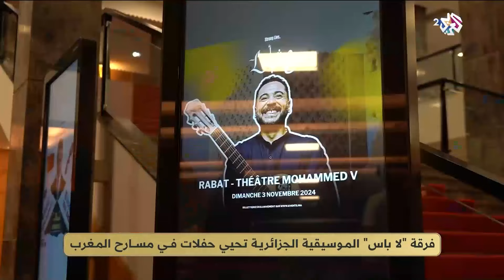فرقة "لاباس" الموسيقية الجزائرية تحيي حفلات في مسارح المغرب l ضفاف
حمل تطبيق العربي+ الآن واستمتع بمشاهدة جميع برامجنا ومسلسلاتنا دون أي فواصل إعلانية